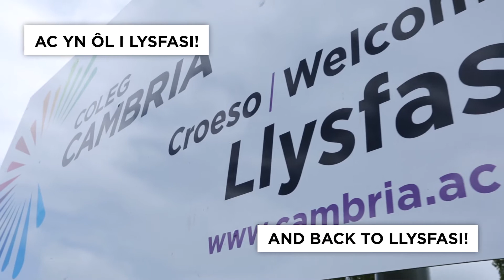ClychCambriaDavid DavidsCambriaCircle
Find out more about Coleg Cambria CEO David Jones’ charity challenge walk in aid of the NSPCC.

Rhagor o wybodaeth am daith gerdded elusennol David Jones, Prif Weithredwr Coleg Cambria, er budd NSPCC.